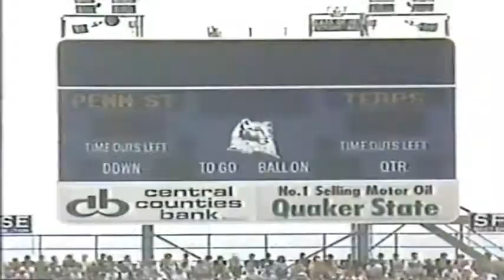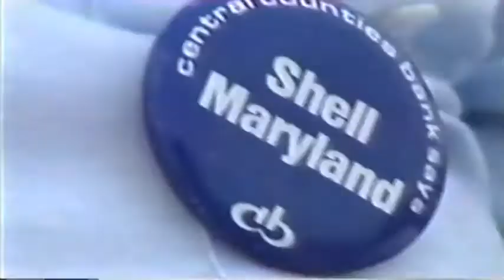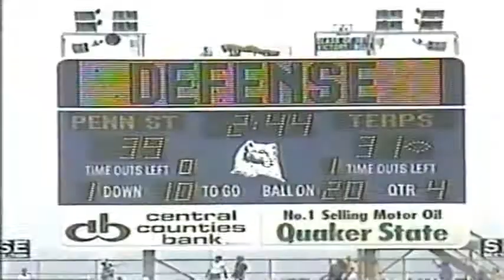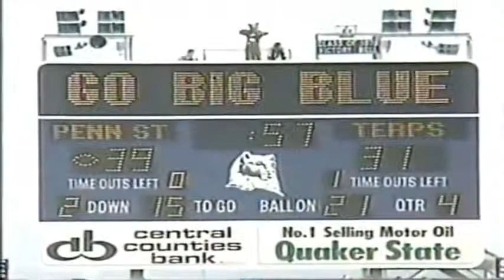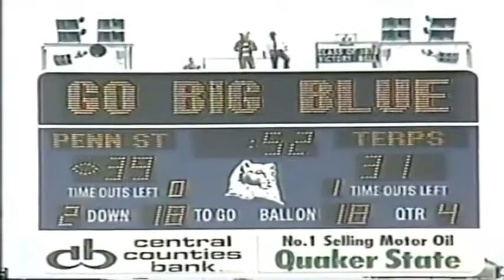September 11, 1982 - Maryland @ #7 Penn State